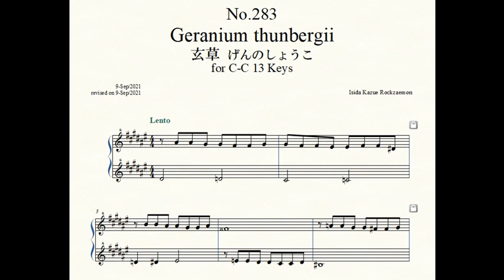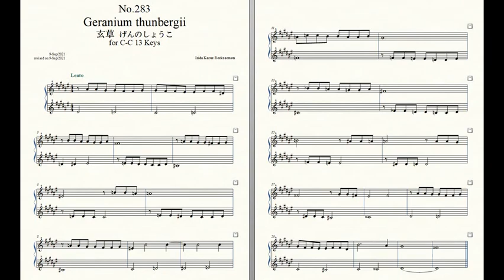Rockzaemon “Florum” Preludes for Celesta or Toy Piano No.283.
Rockzaemon.
Preludes for Celesta or Toy Piano.
(C-C 1 Octave, 13 Keys)
Florum No.283. Vol.XXIV.

Geranium thunbergii 玄草 げんのしょうこ